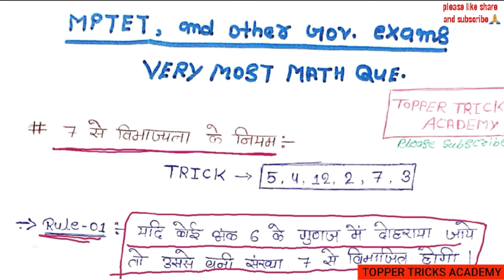7,13,17 से विभाज्यता की बहुत ही आसान ट्रिक// प्रत्येक सरकारी परीक्षा के लिये very most.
👉7 से विभाज्यता का सबसे आसान नियम
trick के साथ

                          🇮🇳jai hind🇮🇳